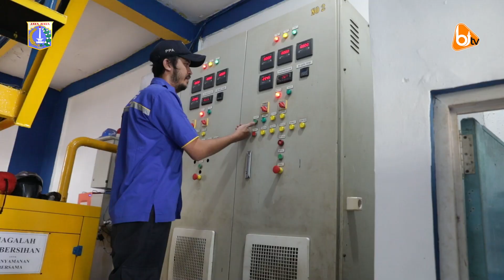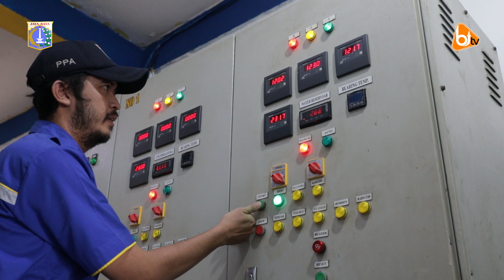Ngobrol Tengah Hari: Pembangunan Rumah Pompa di Kemang Atasi Banjir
Permasalahan genangan dan banjir setiap memasuki musim penghujan masih kita alami disejumlah wilayah dan ruas jalan di Jakarta. Hingga saat ini Dinas Sumber Daya Air DKI Jakarta, terus berupaya melakukan penanggulangan masalah banjir, salah satunya dengan menambah rumah pompa serta sarana prasarana penunjang lainnya, seperti di Jalan Kemang Raya, Jakarta Selatan.

Saksikan Ngobrol Tengah Hari edisi Pembuatan Rumah Pompa sebagai Upaya Penanggulangan Banjir di wilayah Kemang, Jakarta Selatan hanya di Channel Youtube : Beritajakarta.

Penanggung Jawab : Dinas Komunikasi Informasi dan Statistik DKI Jakarta
Manajer Produksi   : Bayu Suseno/beritajakarta.tv
Produser                  : Agung Supriyanto/beritajakarta.tv
Pembawa Acara      : Aulia Sharfina/beritajakarta.tv
Penyunting Gambar : Agus Hermawan/beritajakarta.tv
Kameramen             : M Ibnu Aqil & Wahyu Ginanjar/beritajakarta.tv
Penata Suara           : Ryan Nugraha/beritajakarta.tv
Desain Grafis           : Abdul Jabar/beritajakarta.tv